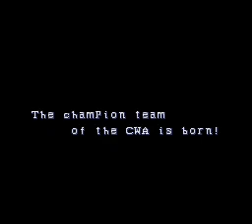SNES = THE KNUCKLE BUSTERS TEAM = FULL CHAMPIONSHIP TITLES 2 -2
Mike Haggar and Alexander Grater join forces to smash any wrestlers opponents. (Part 2 - final)